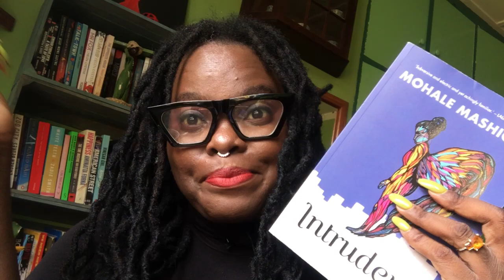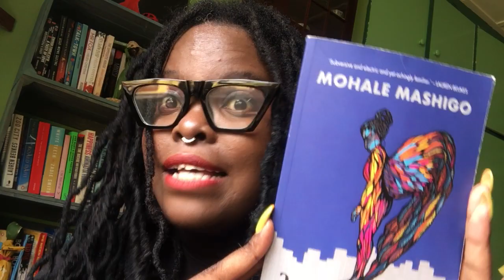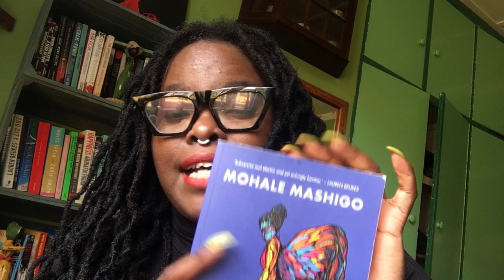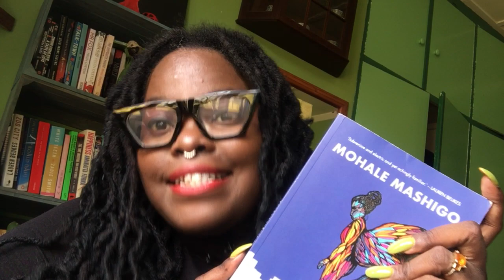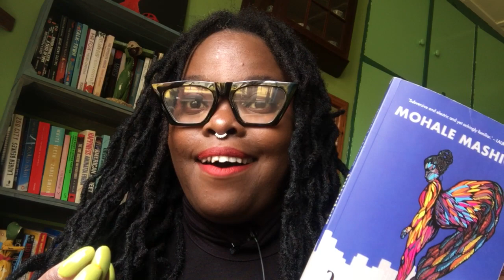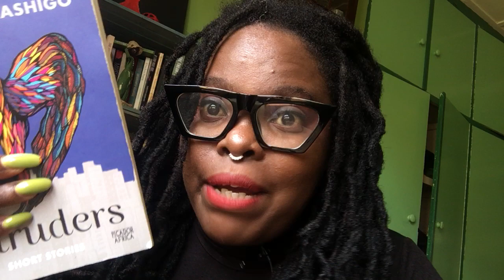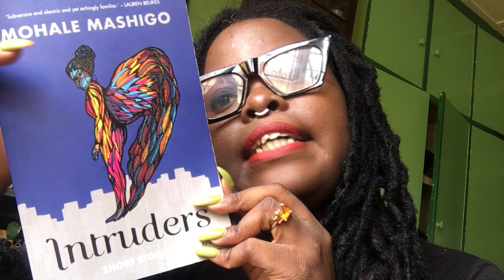South African booktuber/Book Review: Intruders by Mohale Mashigo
Just completely in awe of this work... I was nearly losing my mind because of how short the stories were. Somehow I needed more. I needed to indulge to be the intruder... This book should be thicker y’all! Is there a possibility for book ii like a series nyana...

The writing threads on reimagining our own folklores on South African backdrop with relatable themes explored in magical realism, sci-fi, fantasy written by a black South African writer. Okay I will let that sink in a bit because it is damn affirming. Stories like ‘Manoka, BnB in Bloem, the list of titles goes on. Mohale is by far an interesting writer to look forward too. I wonder what she is outlining now😄🙌🏾
Iam so glad I read this looking forward to your thoughts.